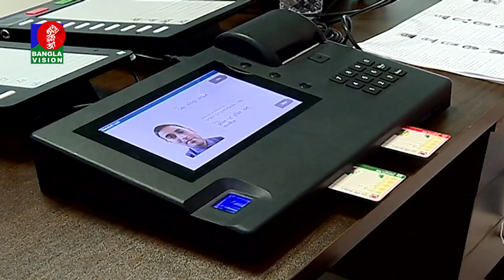সরকারের আজ্ঞাবহ হয়ে কাজ করবে না ইসি